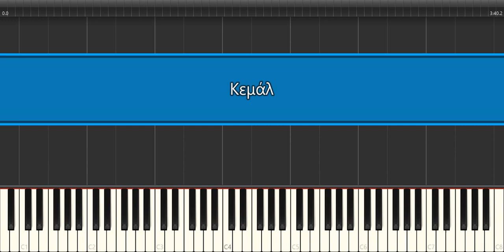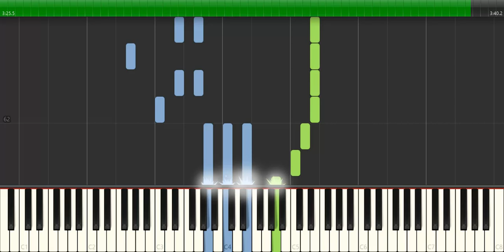Κεμάλ - Παρτιτούρα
Μουσική: Μάνος Χατζιδάκις
Στίχοι: Νίκος Γκάτσος
Ερμηνευτές: Αλίκη Καγιαλόγλου